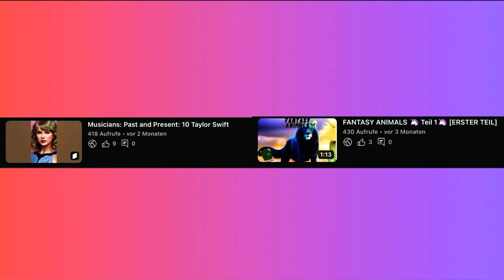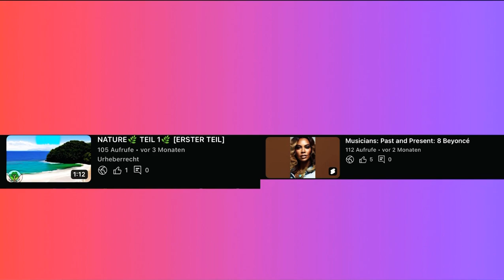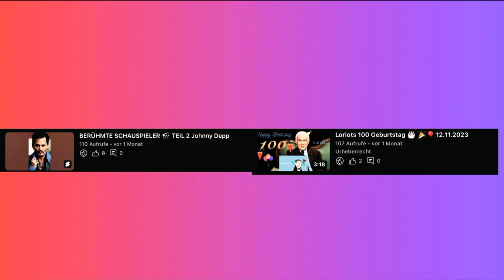⚡️MY CHANNEL ⚡️JAHRESRÜCKBLICK 2023⚡️